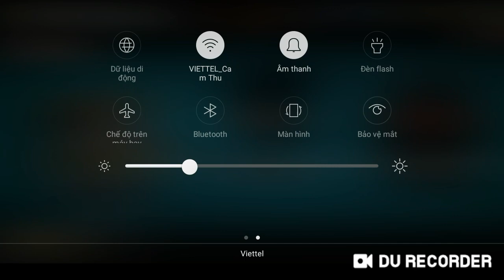Pvz2 New Update 9.0.1 Full plants Master m200